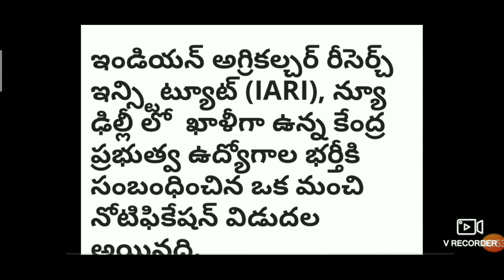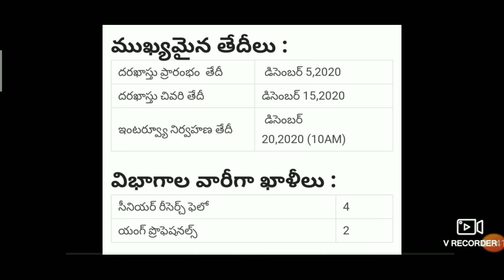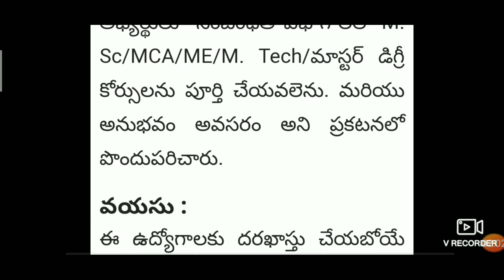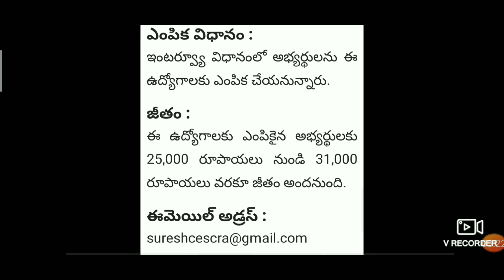ఇండియన్ అగ్రికల్చర్ రీసెర్చ్ ఇన్స్టిట్యూట్ లో ఉద్యోగాలు భర్తీ.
ICAR Recuriment Notification 2020.

👉 ఇలాంటి అన్ని రకాల జాబ్ updates వెంటనే పొందడం కోసం మన whatsapp group లో జాయిన్ అవ్వండి.